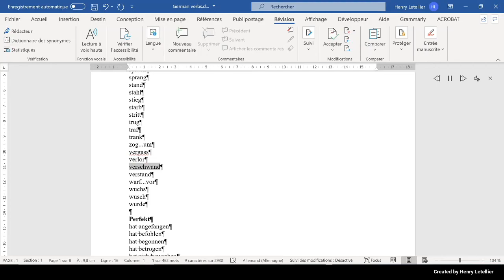verstand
This is the Microsoft Hedda voice that is reading the word verstand